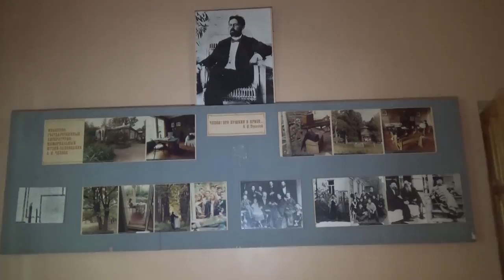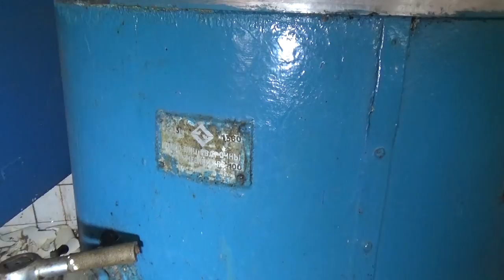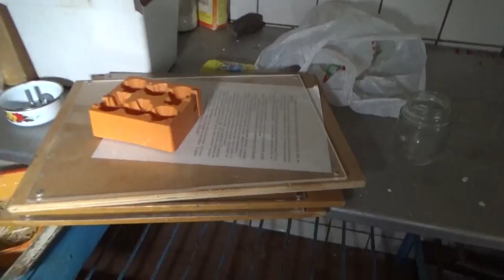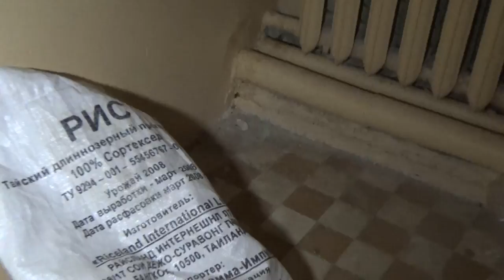Легенды старой усадьбы | Сталк в заброшенный дом отдыха с UnderWorld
Сталк по заброшенной усадьбе, где в последние годы был пансионат. Сочетание классической усадебной архитектуры со сталинским ампиром, великолепная сохранность заброшенного дома и атмосферные подвалы.И всё это в сочетании с легендами о знаменитых хозяевах и гостях старой усадьбы...

Выражаем отдельную благодарность каналу "Русские тайны" -
и его автору - Сергею Волкову.